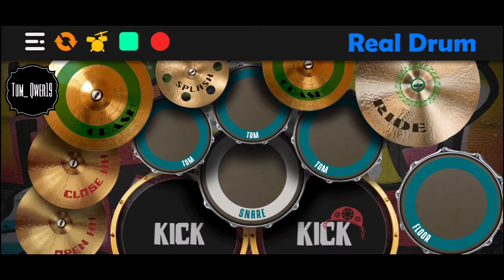จำเก่ง - F.HERO x Tilly Birds | Real Drum Cover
แนะนำให้ใส่หูฟัง